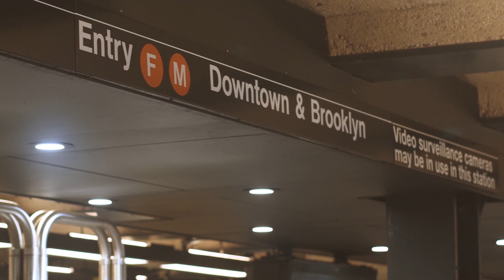The Mandate | 3-Year Anniversary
In this interview, Pastor Jack Famous takes us deeper in our understanding of how Faith Refiners Church Worldwide started.